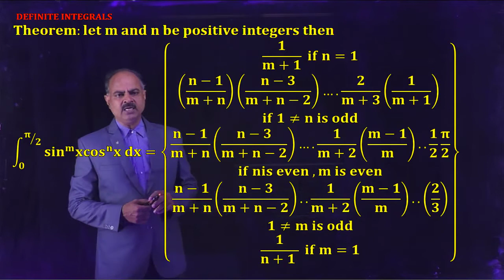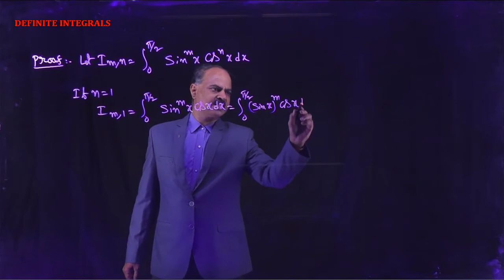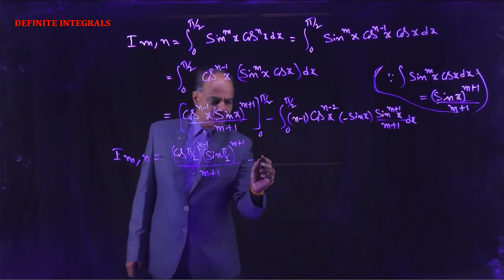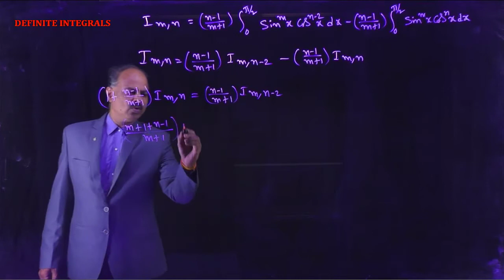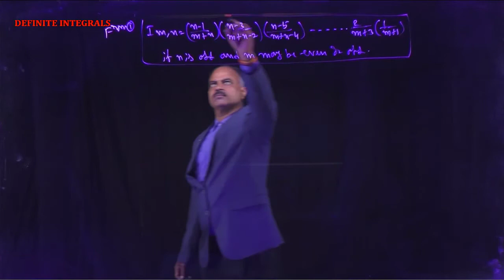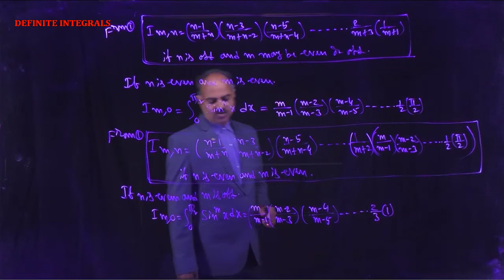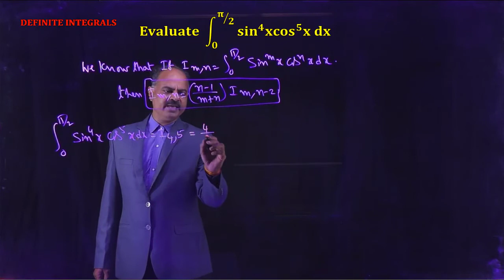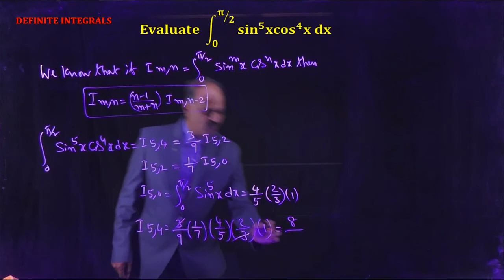Definite Integrals 12